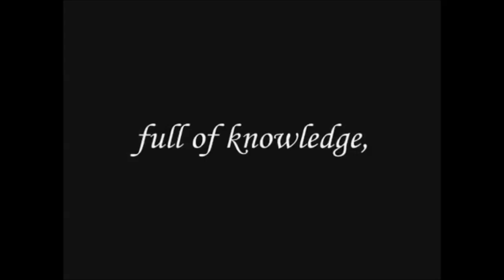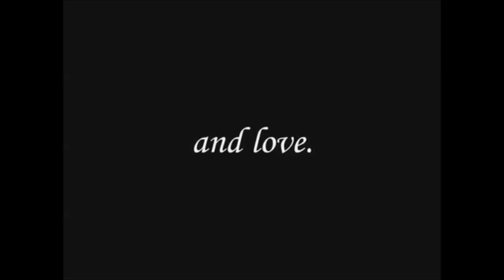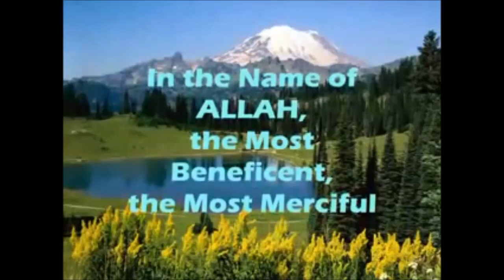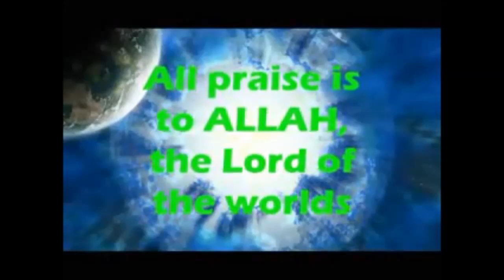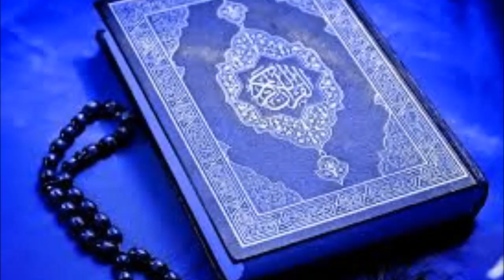Inspiring Art Video about Islam philosophy (2019, Episode 2, Part 1)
This is the second episode video. Motivating Islam movie scenes from recommended movies also, Amazing quotes from movies and documentaries, Inspiring persons, and Beautiful messages, and verses from The Holy Quran.

Didn't mean by any copy right rules, don't own the copy rights for respectively sharing the inspirational movie-clips & songs. Only for the intellectual value, religious and historic study and for the entertainment.

A motivating and entertaining video about religion, religious beliefs, peaceful sayings, messages and philosophy. Strong quotes in English and Arabic with literature, art, film and nature. Enjoy. 😁 😊🕌☪️

A YouTube Playlist of movies.